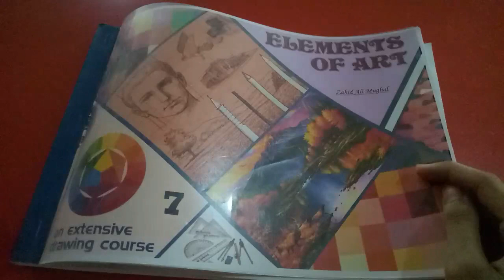Drawing 7th Lesson 10